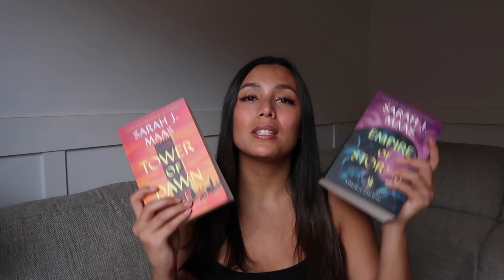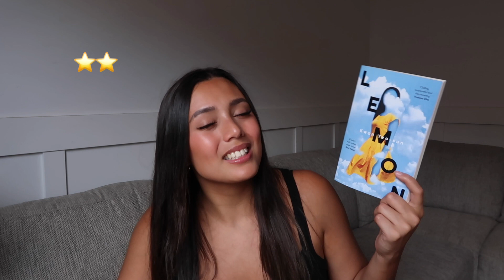let's talk about what I read in October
thankyou so much for watching & I hope you enjoyed!!

Join our Bookclub!! 📖